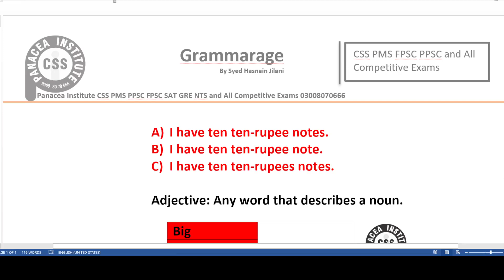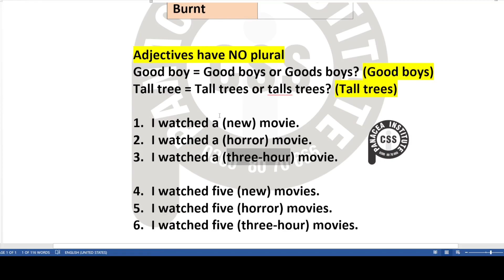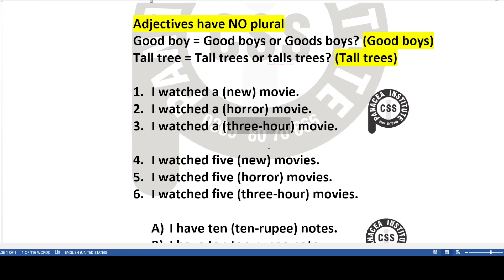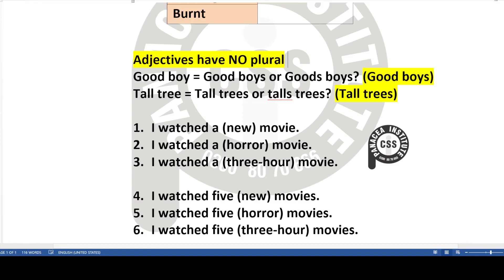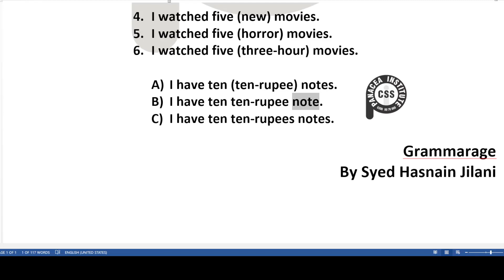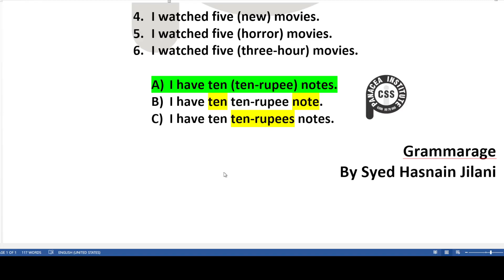I have ten ten-rupee notes. (Adjectives)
A) I have ten ten-rupee notes.
B) I have ten ten-rupee note.
C) I have ten ten-rupees notes.

Adjective: Any word that describes a noun.

Big house
New house

This house
That house
My house
Burning house
Burnt house

Adjectives have NO plural form
Good boy = Good boys or Goods boys? (Good boys)
Tall tree = Tall trees or talls trees? (Tall trees)

1. I watched a (new) movie.
2. I watched a (horror) movie.
3. I watched a (three-hour) movie.

4. I watched five (new) movies.
5. I watched five (horror) movies.
6. I watched five (three-hour) movies.

A) I have ten (ten-rupee) notes.  (Correct)
B) I have ten ten-rupee note. (Incorrect)

Grammarage
By Syed Hasnain Jilani